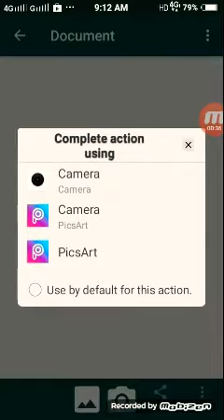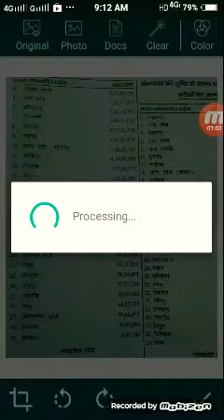MOBILE SE KEWALA DAKHIL KHARIJ K LIYE PDF BNAYE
Is video me hmne btaya hai k apne mob ko scanner kaise bna skte hai wo v bilkul mugr me sirf ek application aapko installed krna hai